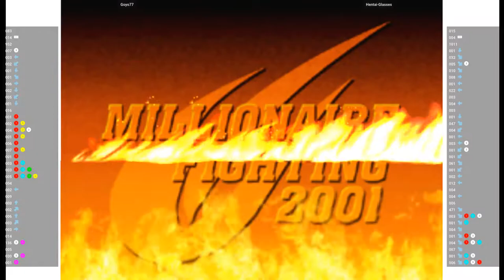CVS2 🕹 Goyo77 VS Hentai-Glasses